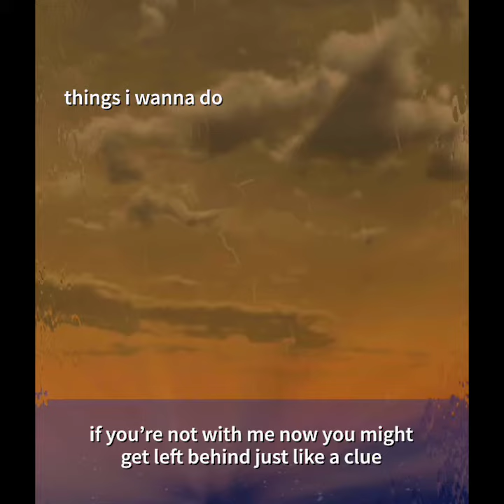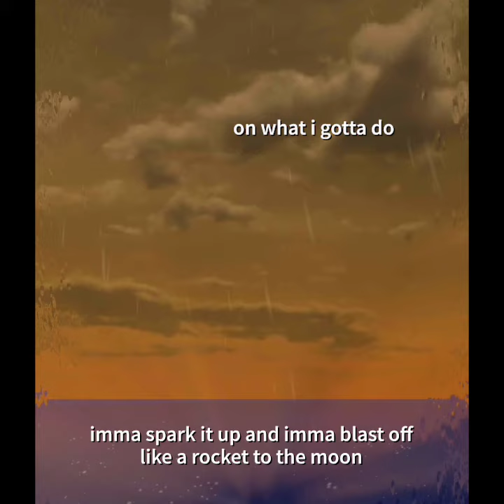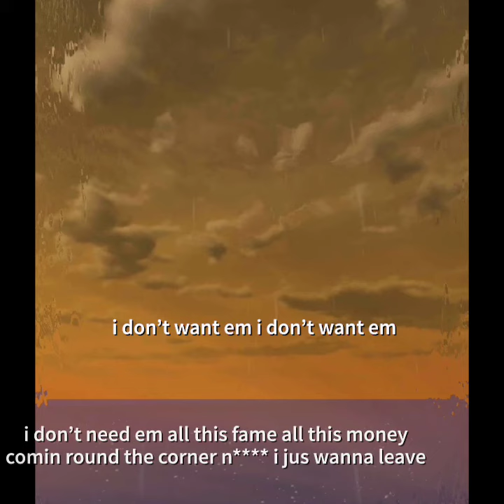JVSTNJOY X TJon3s - drip II (prod. nish)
sound engineer: eleven studios
production engineer: nish